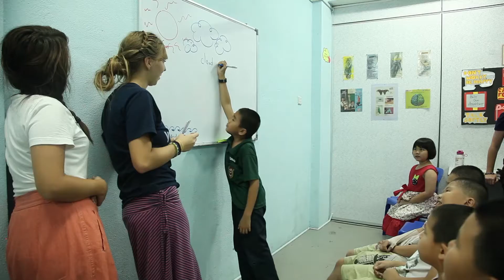Tim in Malaysia for Melody and Levi